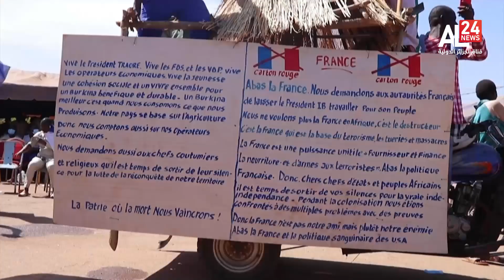ماكرون ينتظر توضيحات بخصوص طلب واغادوغو سحب القوات الفرنسية